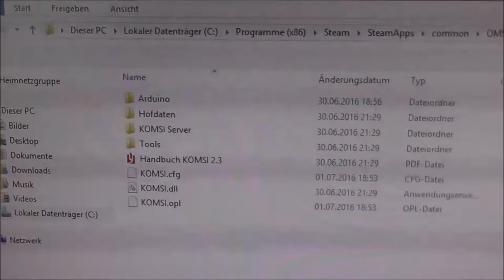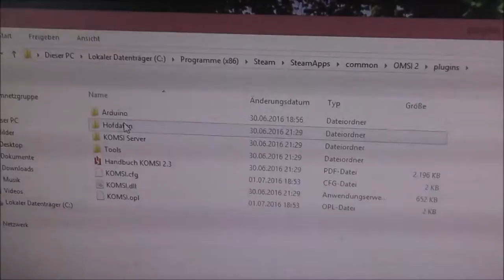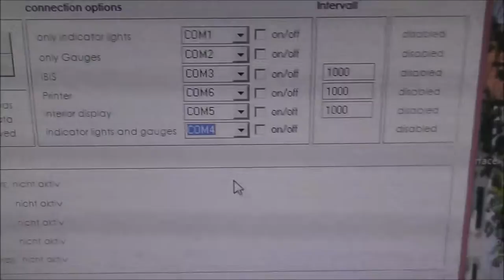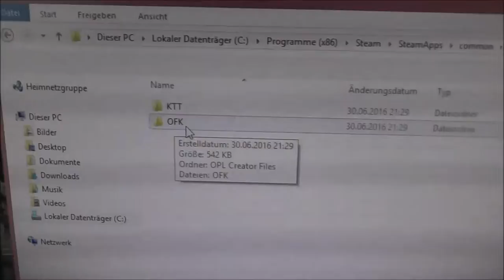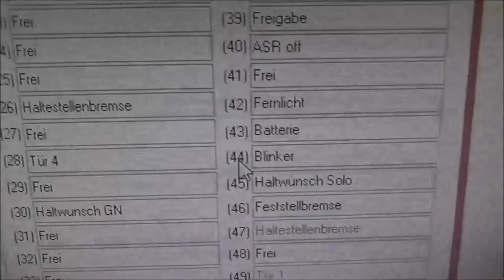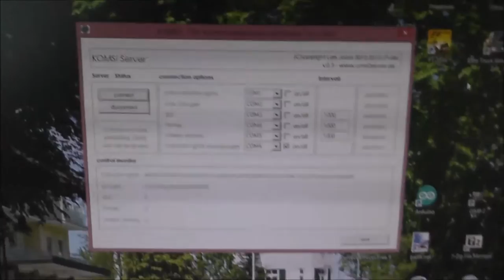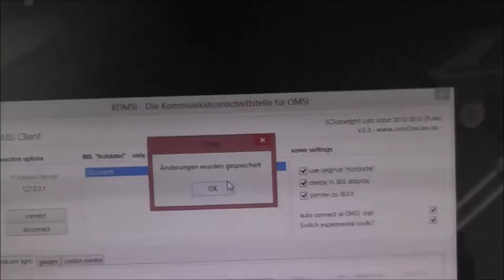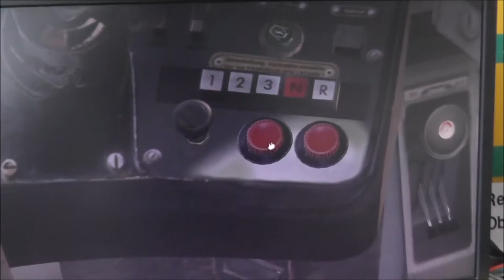Kontrolllampen und Leuchtmelder mit KOMSI und Arduino OMSI 2 #1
Hier zeige ich euch, wie ihr Kontrolllampen mit LED bzw. Glühlampen und einem Arduino in OMSI betreiben könnt. Die Schnittstelle KOMSI macht es möglich.

LED kaufen: